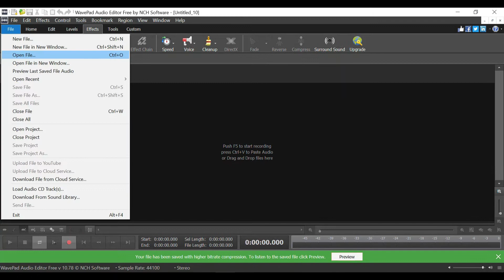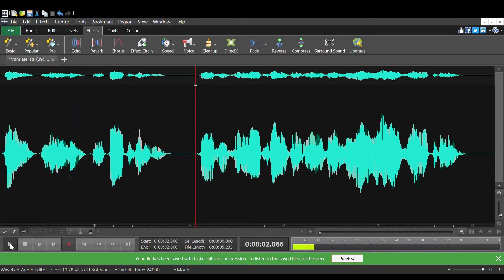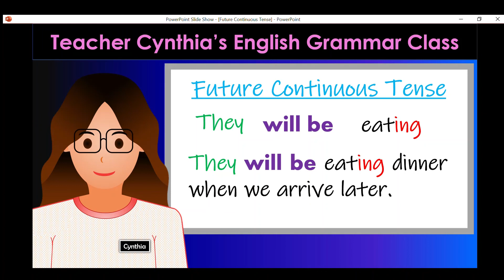How to download and edit Google Translate voice and insert as audio in PowerPoint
Want to create a video using Google Translate Text to Speech?
Dislike the original voice of Google Translate?
Let's watch this tutorial video!

1) Type the words / phrases / sentences you want to edit from Text to Speech at Google Translate page.
2) Edit the pitch of the voice using WavePad Audio Editor.
3) Insert as audio in PowerPoint.